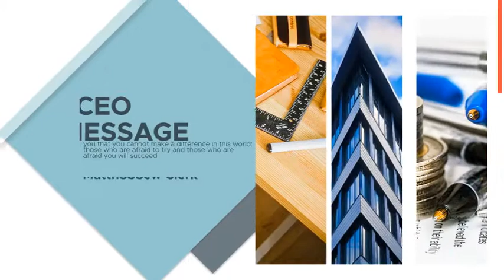Small Business Opener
“Small Business Opener” Presentation for promote your company or service. Just edit the text, images and hit render. 100% After Effect. Very simple and well organize project. You can easily change the colors in just one simple step. Fast rendering project. You don’t need any Advance knowledge of After Effects in order to use this project. Even if you never worked with the After Effects you can watch the video tutorial and complete the job. Perfect For: Company Presentation, Business promo, Service promo, YouTube video marketing promotion, Video marketing company,Animated text opener After effects CS5 or Higher. Full HD (1920×1080) No plug-ins required One click color change Video tutorial included Audio and preview images are not included. Font link inside the project Fast rendering Download Audio Audio
Author: dearts